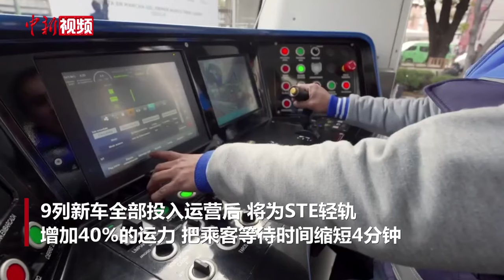“中国造”墨西哥城轻轨列车上线运营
当地时间1月3日，中国中车为墨西哥首都墨西哥城研制的轻轨列车投入商业运营，这是中国制造的轻轨列车首次服务墨西哥城公共交通系统。

该项目轻轨列车采用具有完全知识产权的铰接式转向架，可适用于最小转弯半径25米的复杂线路；列车设置全自动车钩，采用列车间总线通信，可根据客流密度自动编组，最小编组为2节车厢铰接组成1列，日常运行可采用2列（4节车厢）编组。

列车在墨西哥城塔斯奎尼亚-索奇米尔科轻轨线上运行，线路全长13.04公里，包含16个车站和2个终点站。9列新车全部投入运营后，将为STE轻轨增加40%的运力，把乘客等待时间缩短4分钟，大幅改善当地人口密集区域的出行条件。